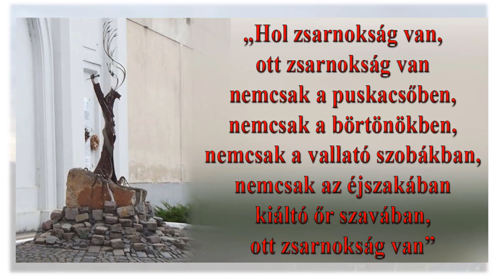'56-os forradalom megemlékezés 2024 - 7. és 8. osztály